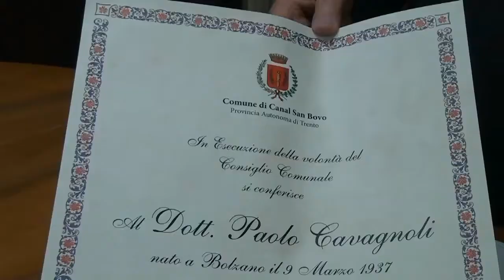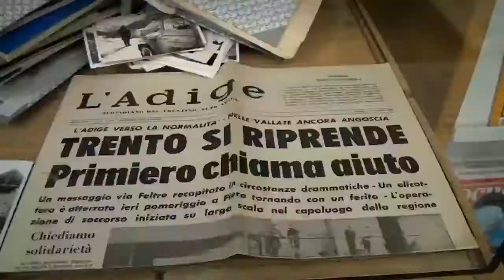Paolo Cavagnoli Cittadino onorario del Vanoi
La cerimonia solenne in Comune del 15 maggio 2017